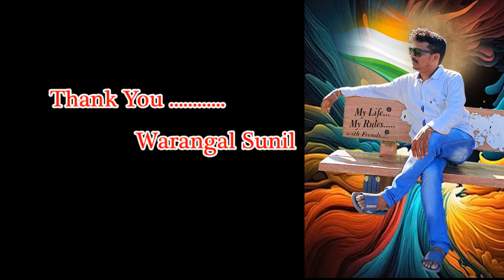మాకు దసరా సెలవులు కావాలి 😃😃 village comedy videos| dasara village comedy l dasara festival l viral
మాకు దసరా సెలవులు కావాలి 😃😃 village comedy videos| my village comedy I dhoom dhaam channel

                                 Do  Support 🙏🙏

Dasra,Village festivalas,Telugu padugalu,Village ultimate comedy,Dasara moju,Dasara పండుగ,దసరా,
dhoom dhaam channel,
dhoom dhaam,
dhoom dhaam channel latest,
dhoom dhaam comedy videos,
latest dhoom dhaam videos,
dhoom dhaam comedy,
latest dhoom dhaam,
dhoom dhaam videos,
Dasara comedy
Dasara comedy latest
Dasara telugu comedy
Village dasara